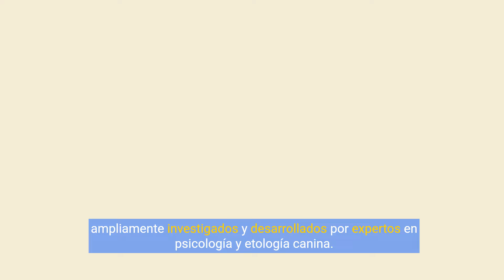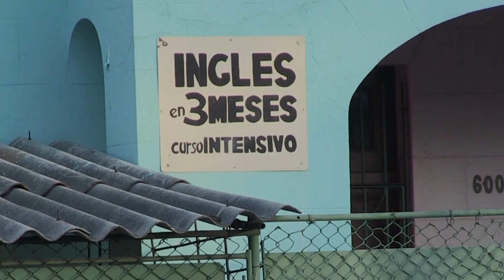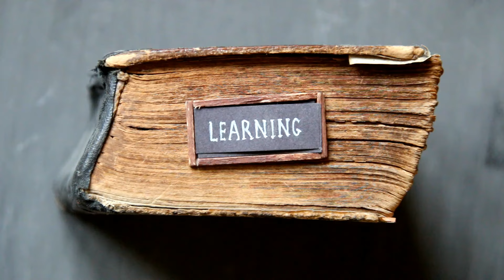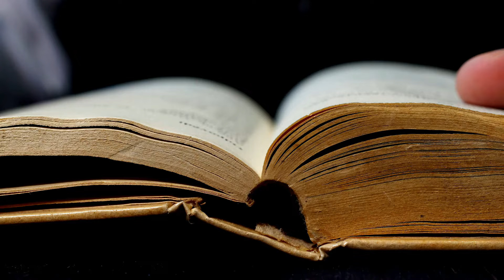Secretos Psicológicos para Educar a Tu Perro como un Experto Condicionamiento Clásico y Operante.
En este video, te revelo los secretos detrás del adiestramiento canino basado en la psicología del comportamiento. Descubre cómo aplicar los principios del condicionamiento clásico y operante, desarrollados por expertos como Iván Pávlov y B.F. Skinner, para educar a tu perro de manera efectiva y ética. Aprende cómo estas teorías científicas pueden transformar la relación con tu mascota, mejorando su obediencia y comportamiento. Si quieres un perro feliz, equilibrado y bien educado, este video es para ti.